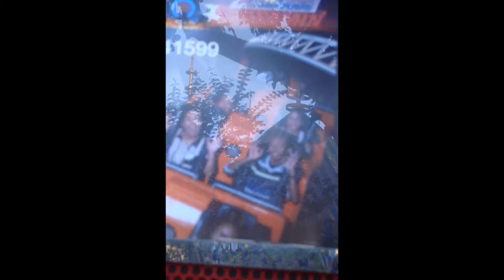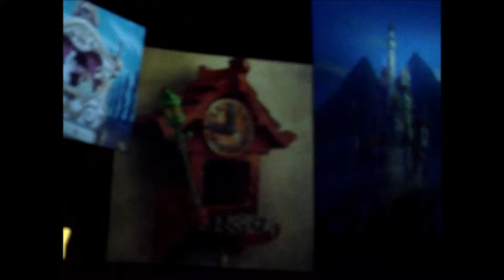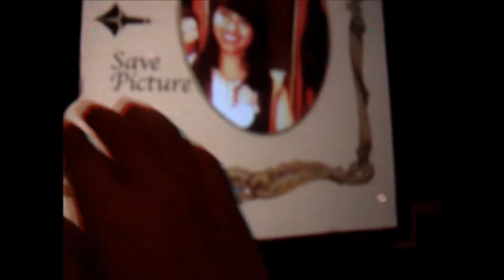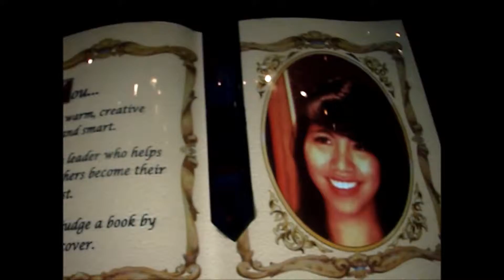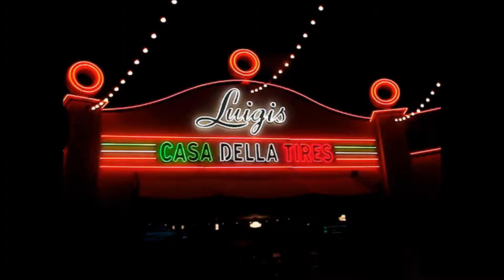Vlog: 9.26.14 Celebrating our 19th Birthday at California Adventure